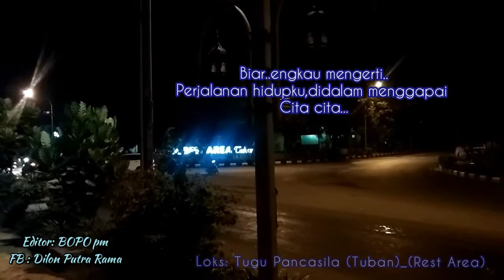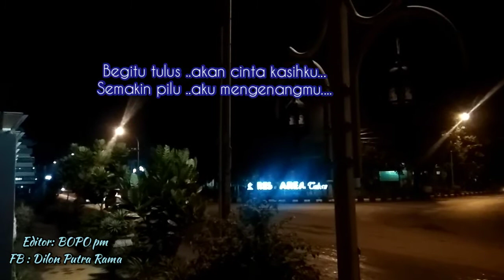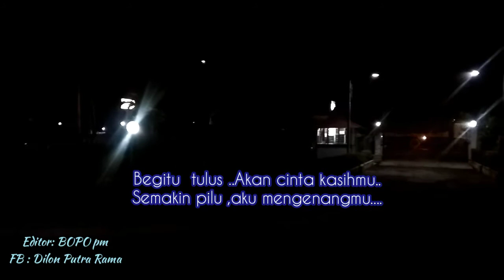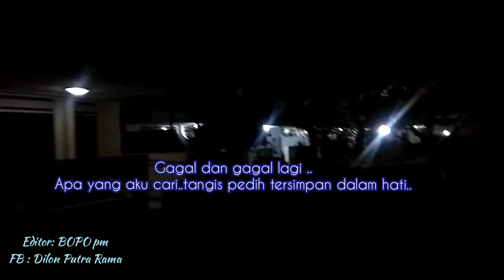Dibatas kota ini (Tomy J Pisa) cover : Vany fabiona